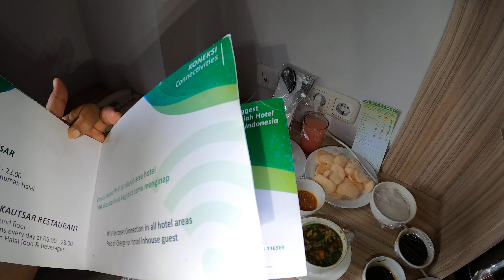Sarapan Pagi Part.1 Bubur Ayam Sumsum Nasi Goreng Roti Jus Hotel Syariah Solo Jl Adi SuciptoGX011112